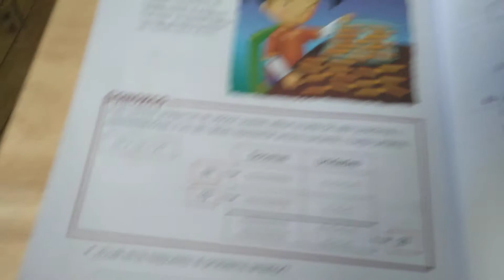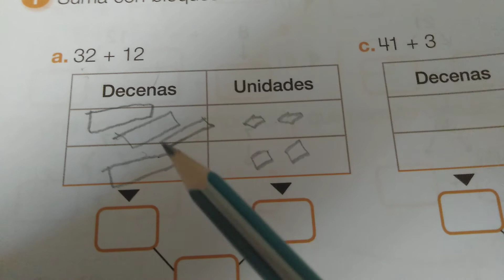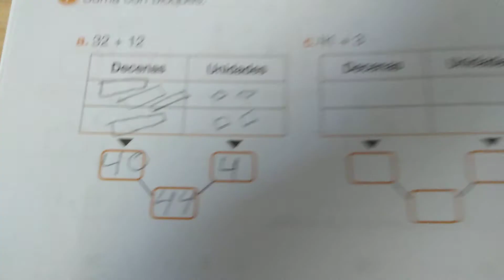Matemáticas 31 de marzo 2020 Descomposición representada con bloques.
Descomposición de números en decenas y unidades . Representadas de forma pictórica